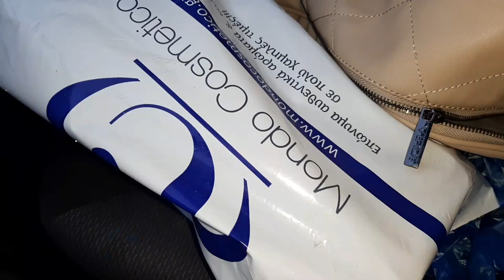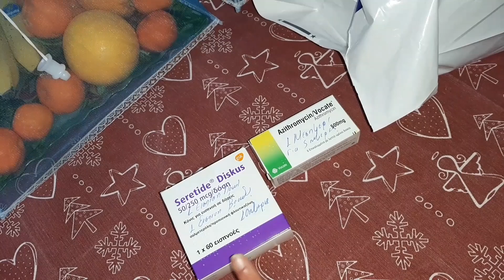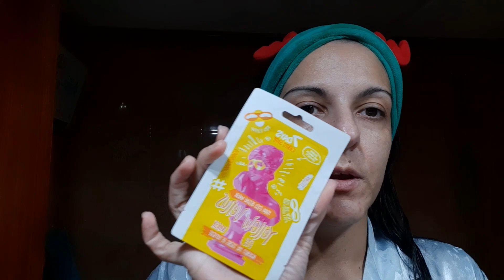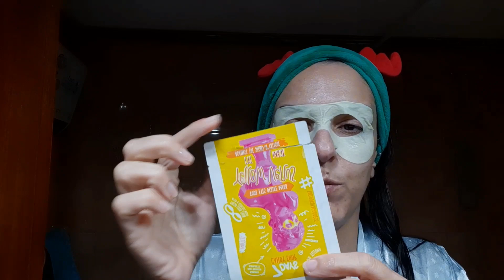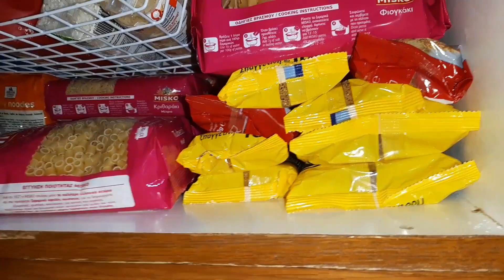VLOGMAS unboxing skincare argyrwspeaking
Γεια σας !! Ειμαι η Αργυρω ..ζω και εργαζομαι στο Τσαμπικισταν !!ως καμαριερα  ( στην ομορφη Ροδο απο οπου  και καταγομαι γεννημα θρεμα ..) είμαι μανούλα 3 παιδιών κοριτσιών είμαι τρελή makeupjunkie και skincare lover  αλλά αγαπάω πολύ πολλά πράγματα τα οποία σας παρουσιάζω μέσα από τα βίντεο μου ως καινούργια αν μου επιτρέπεται η λέξη youtuber δεν έχω πολύ καιρό που άρχισα ..αν σας αρέσω στηρίξτε με εδώ αγαπάμε την απλότητα την καθημερινότητα τις χειροτεχνιες την μαγειρικη και το ερασιτεχνικο μακιγιαζ οπως και το skincare ..Σημερα σε αυτο το vlogmas σας δειχνω μια καθημερινη μερα ...δεν μπορω να εχω βιντεακι καθε μερα δεν μου ειναι ευκολο ..ομως θα κανω οτι μπορω ..Ηρθαν τα πακετακια μου...οποτε κανουμε unboxing !!
αν θελετε ακολουθηστε με και στο instagram ..

Μην ξεχασεις να πατησεις το καμπανακι για να βλεπεις τι εχω να σου πω και τι εχω να σου πω και να σου δειξω ..συνηθως καθε Τεταρτη Σαββατο..